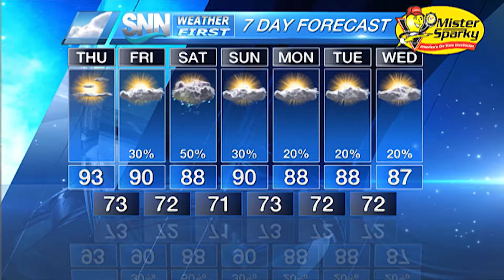SNN: Suncoast Weather Forecast